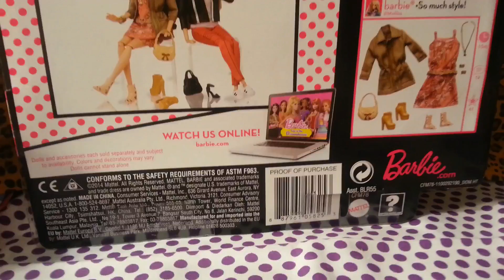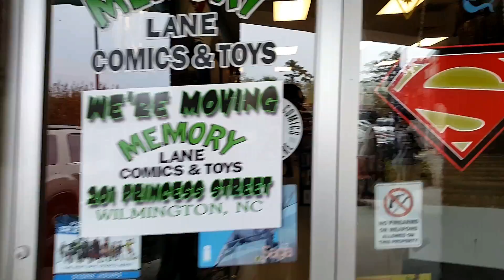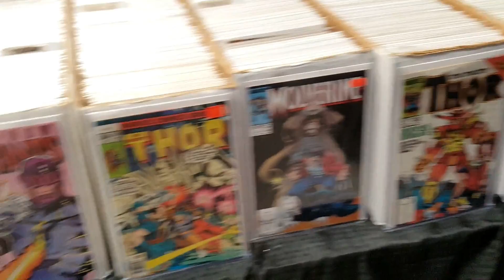Barbie Series: How To Start A doll Channel YouTuber Tips and Tricks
THANKS! --~--
How To Start A doll Channel: You Tuber Tips and Tricks

In this new barbie series, learn how to start a successful doll channel with Adonis Dareau giving excellent You Tube tips and tricks.

Your barbie channel will be huge if you follow the videos in this new barbie series. Broken Barbie TV took these same steps to get to the amount of Youtube subscribers they currently have, and you can too.

Broken Barbie TV is a channel  for ADULT DOLL COLLECTORS. We have  fun doll stories and the most detailed reviews of the latest dolls.

Our favorite dolls are the beautiful ones, including, but not limited to, Barbie, INTEGRITY TOYS, Fashion Royalty, Bratz, Monster High, and Disney (Descendants, Frozen, Disney Princesses)

Get Your
Made To Move Barbie Blue Top

Get Your
Barbie Made To Move Orange Top

Get Your
Barbie Made to Move Barbie Doll, Yellow Top

Shallotte, North Carolina 28459 United States of America

@brokenbarbietv INSTAGRAM & TWITTER